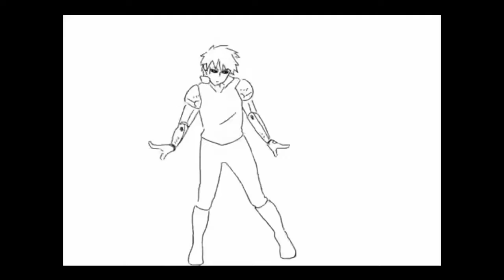One Punch Man | Dance | Saitama and his followers